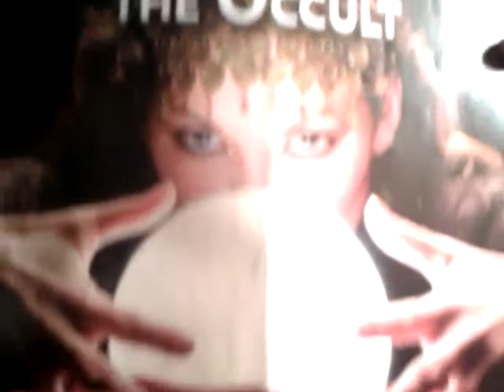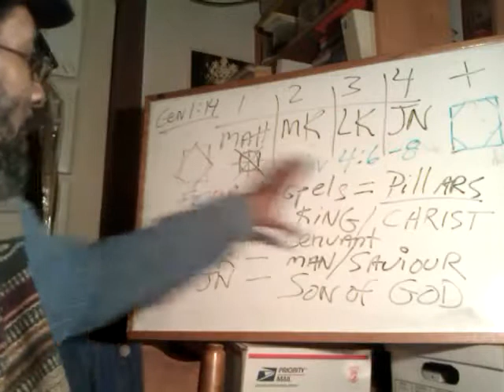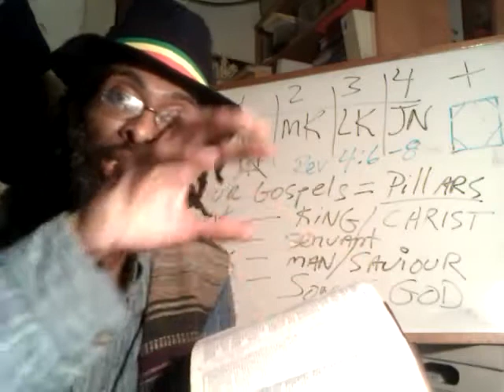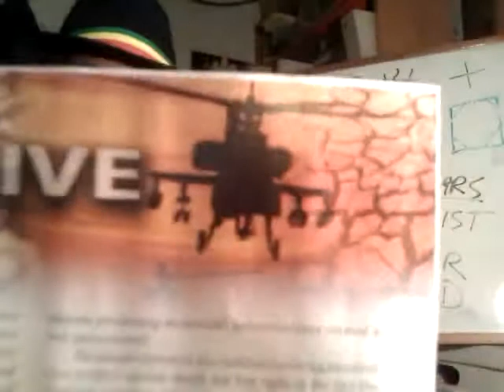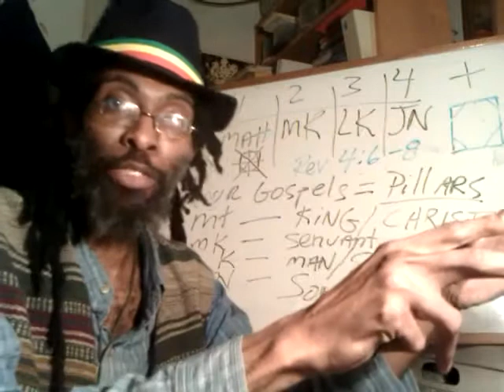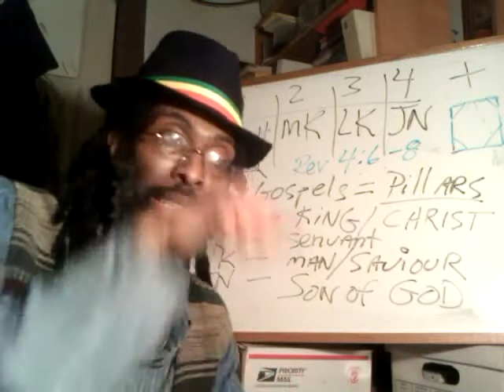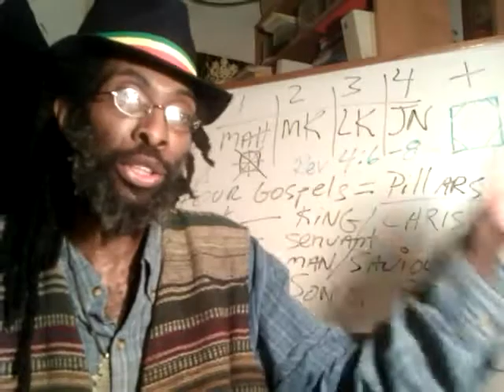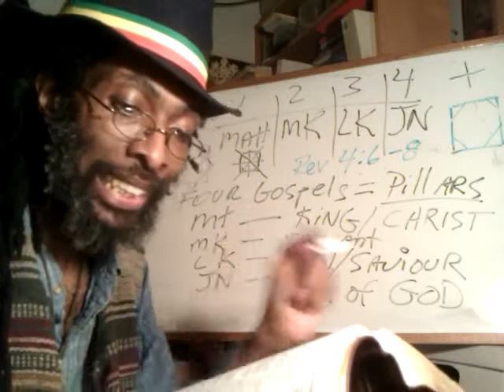NINE ELEVEN PLUS TEN 9-11 + 10 Pt1 Do The Math - Revelation 9-21 Tergum - Ras Iadonis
NINE ELEVEN PLUS TEN 9-11 + 10? pt1 Do The Math - Revelation 9-21 Tergum - Ras Iadonis.3gp

NINE ELEVEN PLUS TEN 9-11 + 10? pt2 - Revelation 9-11 King of TERROR Revisited.3gp